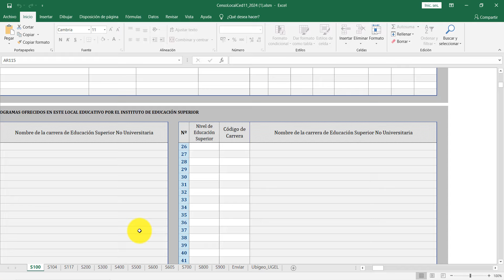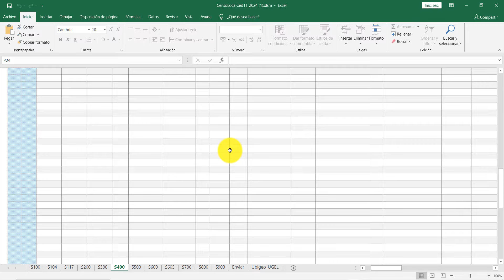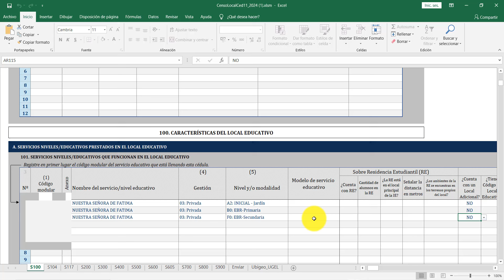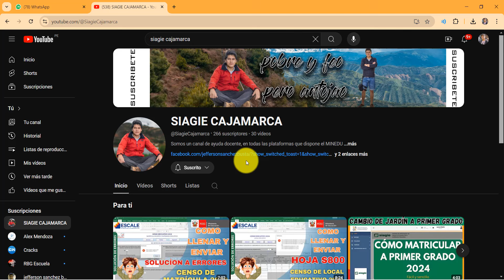COMO LLENAR CENSO ESCOLAR 2024 . ERROR 500 PROBLEMAS DE ENVÍO | CEDULA 11 DEL ESCALE | CORREGIR HOJA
Como solucionar los errores en el censo escolar 2024.